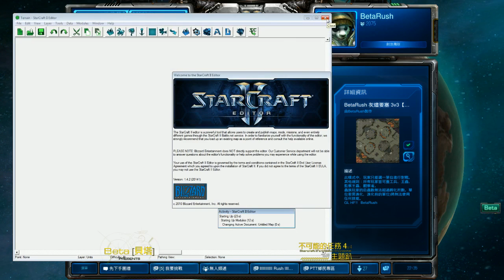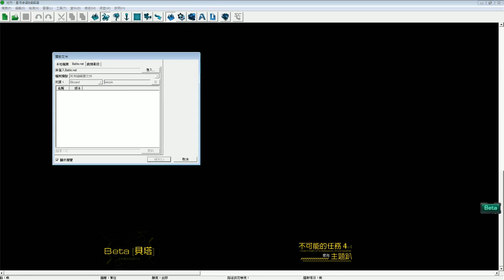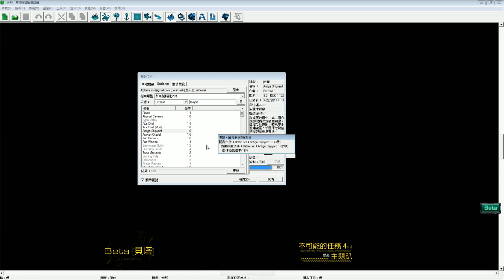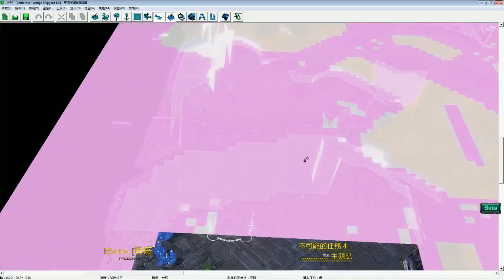【單一單位對決】地圖製作教學